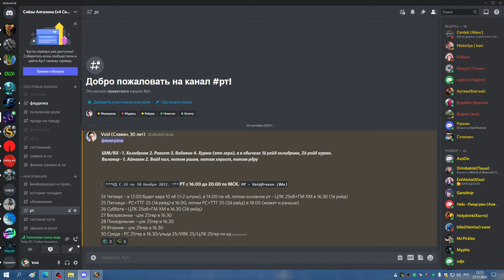2я часть ЦЛК 25гер 8 боссов+ЛАНА БДК 27 11 22